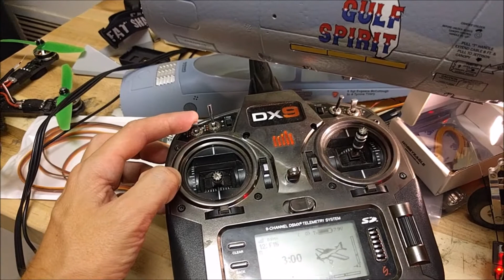Freewing F-15C Eagle Gyro Installation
Shows how to install gyro in the Freewing F-15C EDF plane.